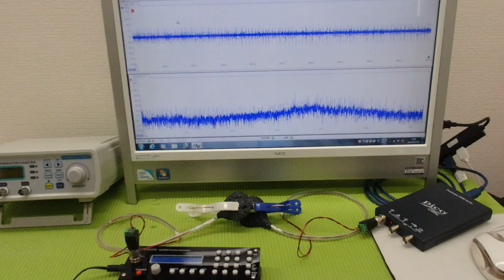‹メガヘルツ›の超音波発振制御技術 ultrasonic-labo